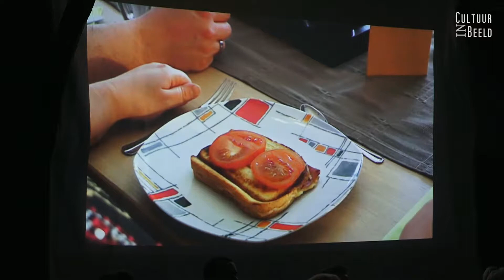Komen Vreten Toneelkring De Vrede Wieze 2018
Een pittig gekruide komedie van Jeroen Maes, in regie van Sofie Jacobs. Het concept is welbekend, vier onbekenden gaan bij elkaar tafelen en geven punten op gastronomie, sfeer en gezelligheid. Meestal een jolige boel. In deze culinaire komedie worden vier totaal verschillende individuen met elkaar geconfronteerd. De verschillen zijn groot, bij sommigen onoverbrugbaar. Of wat te denken van carnivoor Lucas die punten moet geven voor het vegetarische menu van alternatieve Marie-Christine? Of de rondborstige Romy die hoopt op een stoere brandweerman als vierde kandidaat en haar droom meteen in rook ziet opgaan als ‘Jaco Le Beau’ verschijnt. Confrontaties die danig op de lachspieren werken. En dan blijkt tot ieders verbazing toch een onderlinge band te bestaan. Wat nogmaals aantoont hoe kleingeestig Vlaanderen kan zijn.